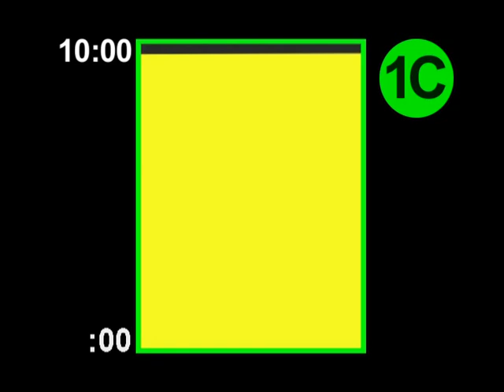Mukimo story in SIGN LANGUAGE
WANDAHUHU